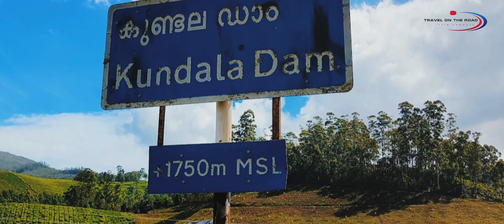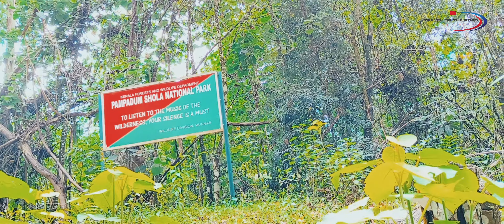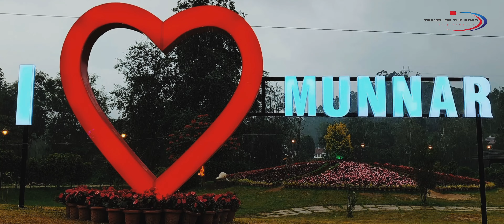Exploring the Untouched Beauty of Vattavada |A Unique Travel Experience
Vattavada is a village in Idukki district in the state of Kerala, bordering Tamil Nadu, India. Palani Hills in Western Ghats stretched and passed through this village. It is an agricultural village known for growing a wide range of vegetables and fruits in the terrace farmlands

Pampadum Shola National Park

Pampadum Shola National Park is the smallest national park in Idukki district of Kerala in India. It is on the border with Kodaikanal, Dindigul district of ...